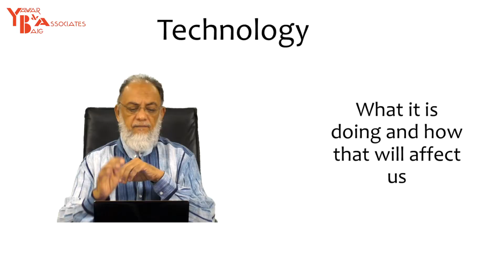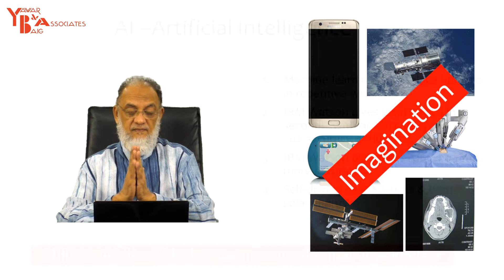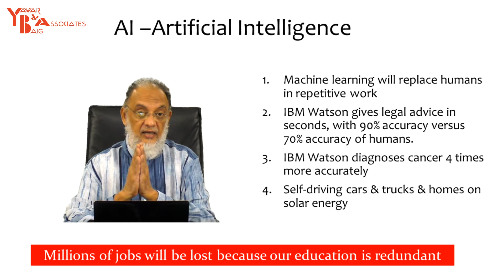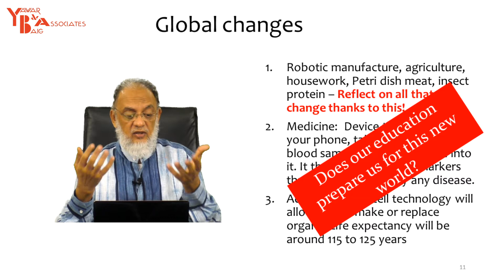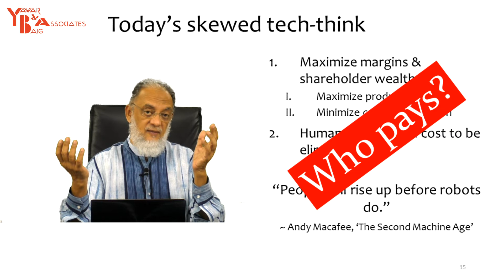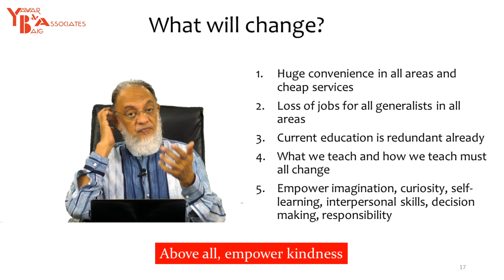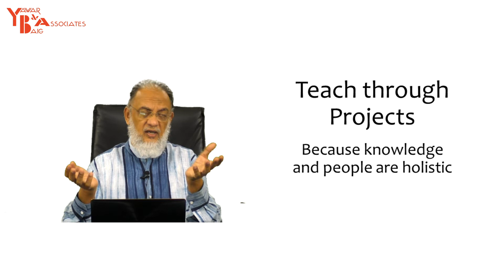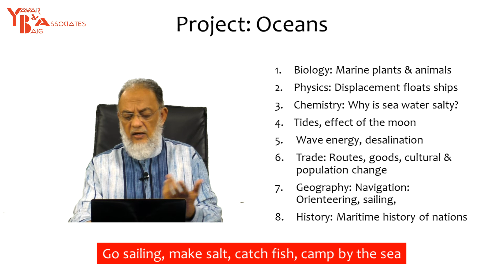Leveraging Technology in Education by Mirza Yawar Baig